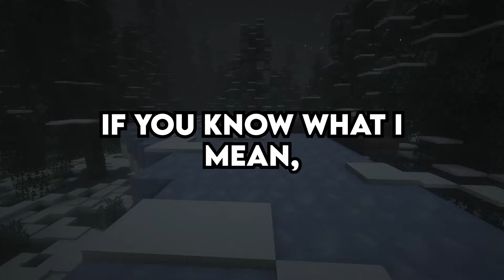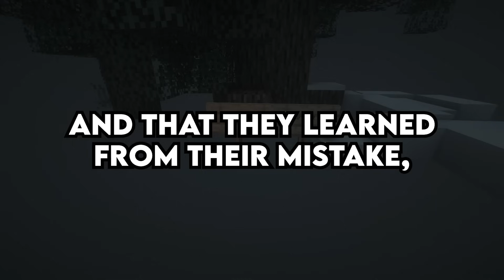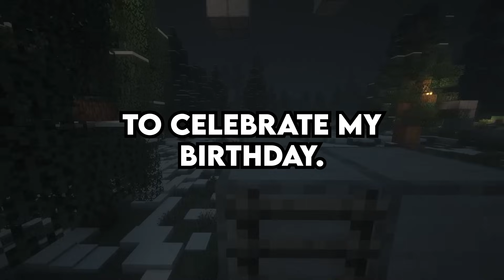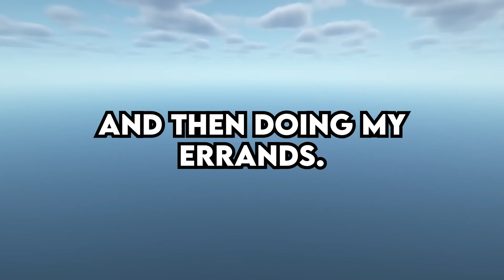Entitled Manager DEMANDS I OBEY her EVERY COMMAND...so I GET REVENGE and HUMILIATE HER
0:00 Entitled Manager demands I drop everything I am doing, and help her out at work, but after dealing with her for too long, I decide to maliciously comply, getting back at her in a hilarious fashion. (u/Square_Guard_830)
5:25 Entitled Manager demands I not hand out Christmas present to the troubled teens I work with, so I get revenge and expose them for the jerks that they are. (u/necromancery1)
9:14 Am I the Jerk for asking my boyfriends family to stop inviting me over for dinner. (u/florarose03)
11:49 Would I be the jerk if I hire a nanny to help with childcare around the house? (u/nannytimeaita)
16:09 Am I the Jerk for kicking my sisters friend out of the house, after she gave my daughter a melatonin gummy? (u/Important_Spirit_887)